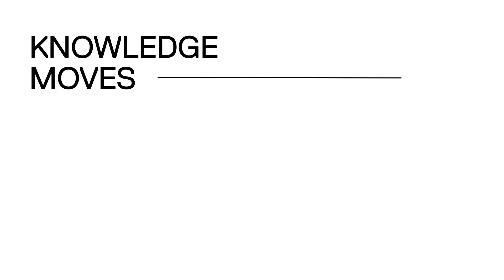Knowledge Moves Humanity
See how the Hebrew University of Jerusalem makes discoveries that reshape our understanding of history.